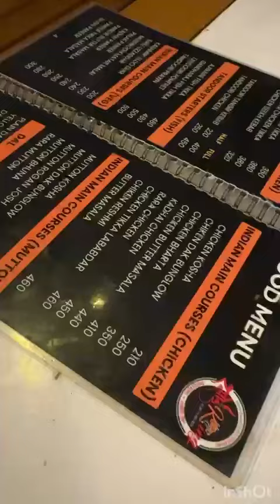Birthdaycelebration rasoiking barrackpore RIVERSIDEROAD happytimes